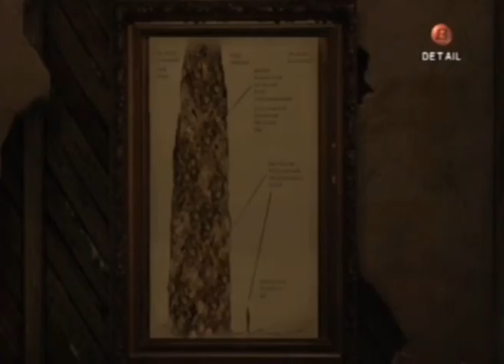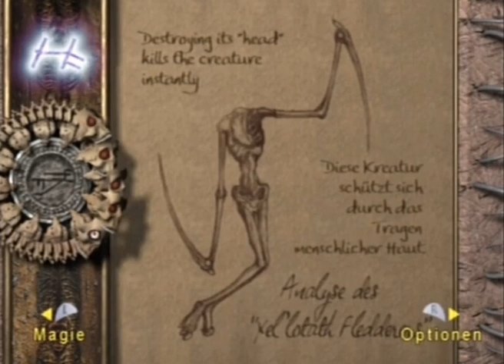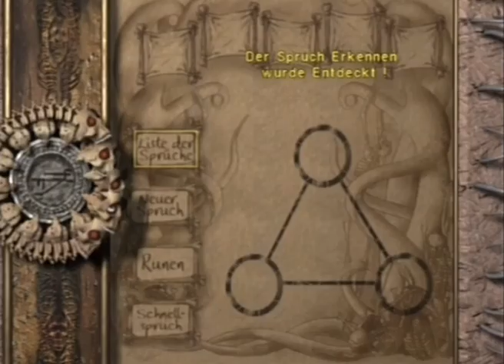Panthi Spielt Eternal Darkness 08 - Das lauernde Grauen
Wir beginnen das nächste Kapitel des Tome of Eternal Darkness.

Sorry für die schlechte Tonqualität - hier hat die Aufnahme gesponnen.